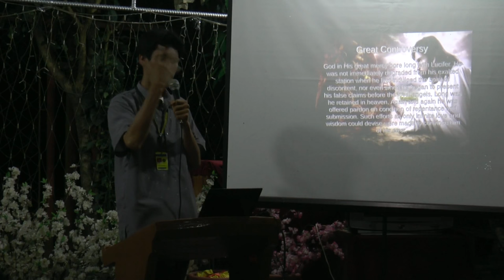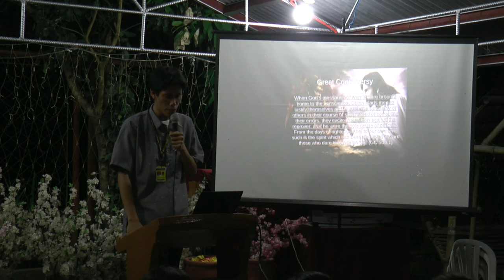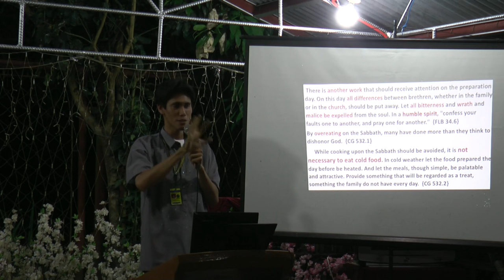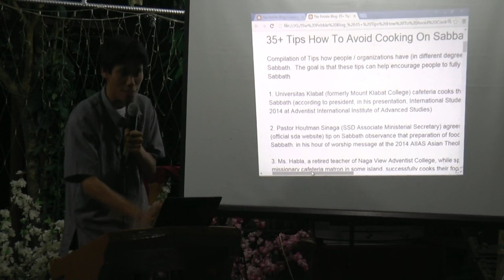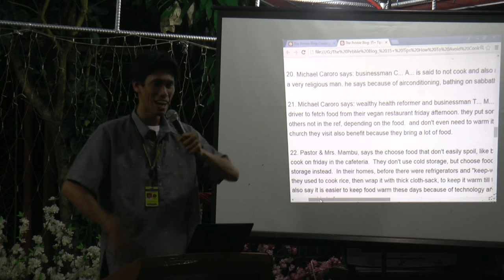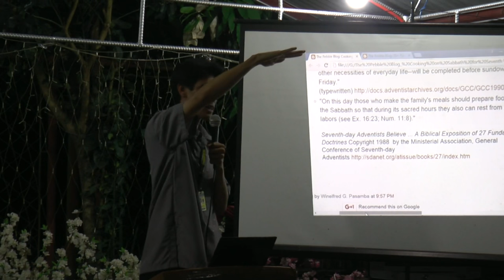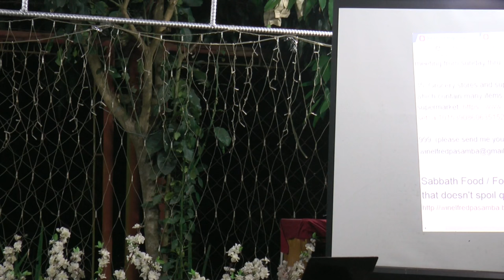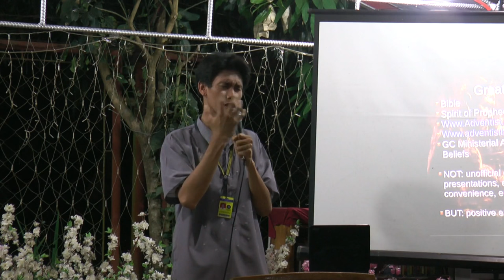Sabbath Cooking Prohibition Command and Tips On Obeying - Winelfred G Pasamba with others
clarifying warming vs cooking, plucking vs cooking, cooking vs bathing, kindling of fire in cold climate.

opinions vs official documents.  excuses vs tips.

testimonies: Jacob Bayona, Tania Zaiets, Rachel Ibasco,  Ma'am Glenda Abcede